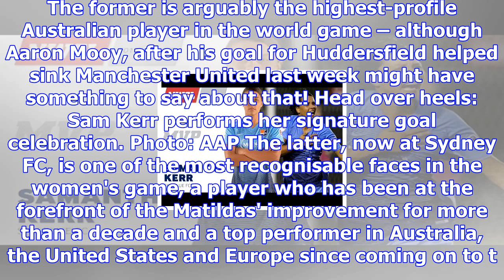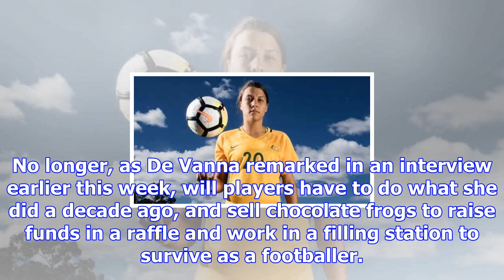Kerr heads stellar w-league cast as women's game continues to grow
It's hardly a surprise that superstars Sam Kerr and Lisa De Vanna are front and centre in the W-League's season launch promotion. The former is arguab...